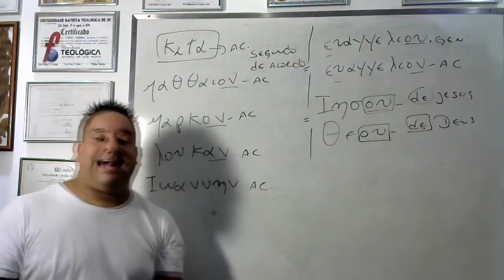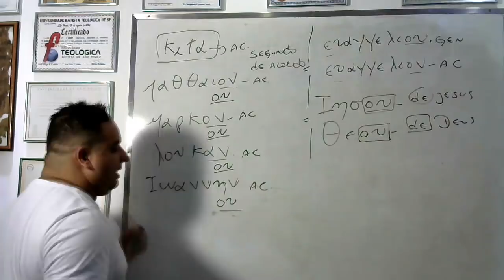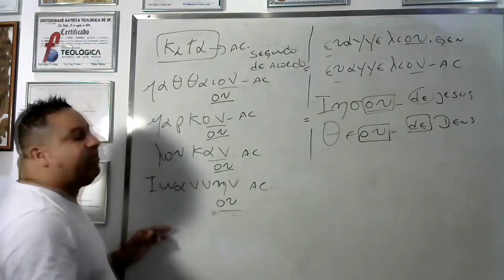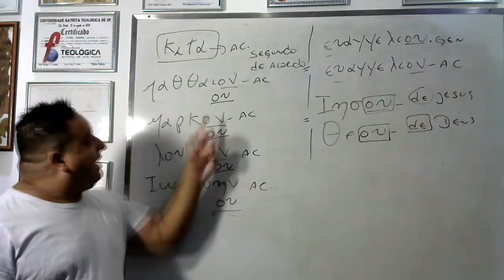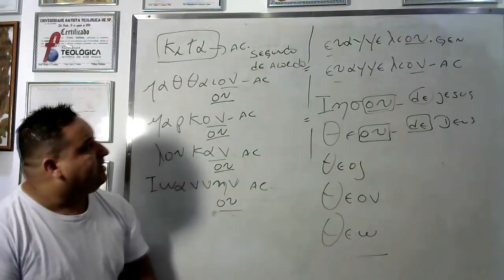Quem escreveu a Bíblia? O tiro de misericórdia!